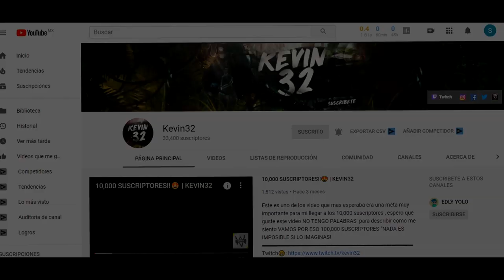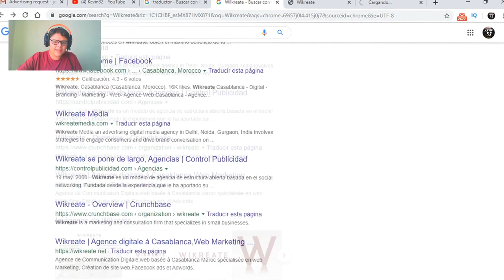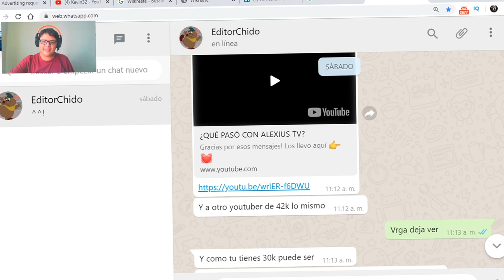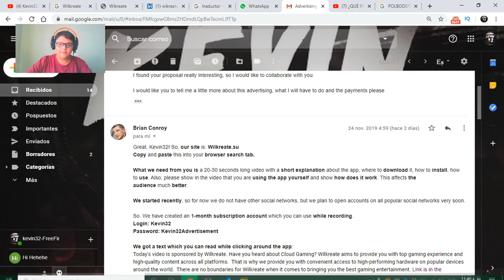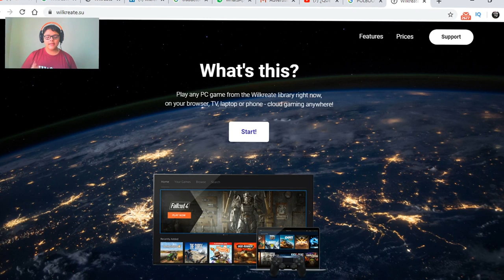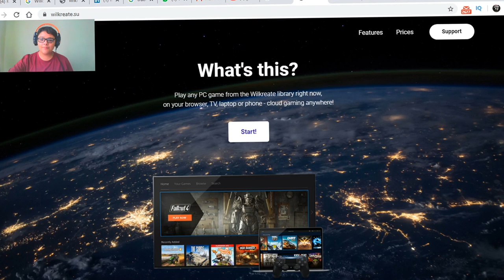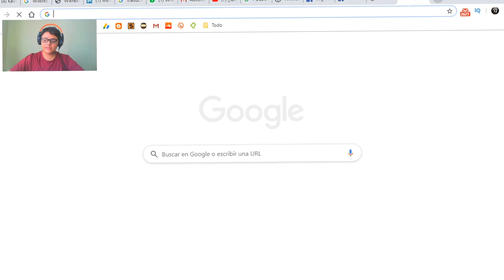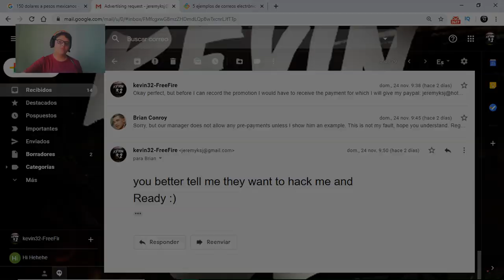ME INTENTARON HACKEAR EL CANAL 😭 | NECESITO AYUDA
Me intentaron hackear el canal de youtube y casi lo pierdo todo!

LOS MIEMBROS DEL CANAL TIENEN😆
-Tienes acceso a mi Whatssapp
-Tenerme en tu lista de amigos de free fire permanentemente
-Poder hacer colaboracion , directo , videos
-Te leo mas rapido en directos y saludos exclusivos
-Menciones en videos
-Acceso a mi clan de free fire
-Acceso a mi discord
-Contenido exclusivo